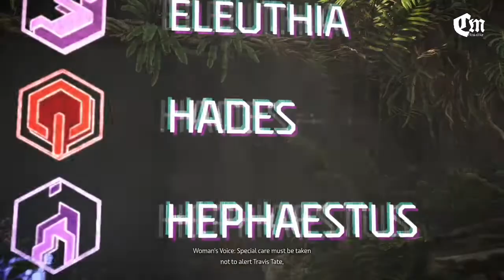Horizon: Forbidden West - All Cutscenes {Game Movie} Part # 1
Horizon Forbidden West is an action role-playing video game developed by Guerrilla Games and published by Sony Interactive Entertainment for the PlayStation 4 and PlayStation 5. A sequel to 2017's Horizon Zero Dawn, it is a single-player open world game set in a post-apocalyptic version of the western United States.